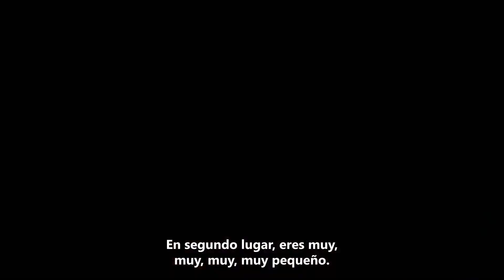Grounded (game)🎥 TRAILER OFICIAL (NEW 2020) 🎬 ( Sub. Español)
Grounded (2020) Juego

deja un comentario y comparte

 Gracias!!!

Movie Premieres Trailers cubre los últimos avances de películas, anuncios de televisión, eventos, videos, adelantos y mucho más de tus próximas películas más esperadas!. es el mejor canal para capturar los últimos tráilers de películas oficiales de 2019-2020, clips de películas y spots, videos, escenas detrás de escena, entrevistas y otros excelentes contenidos originales